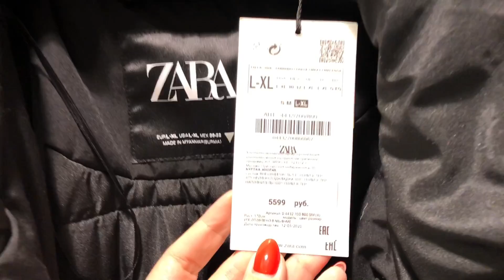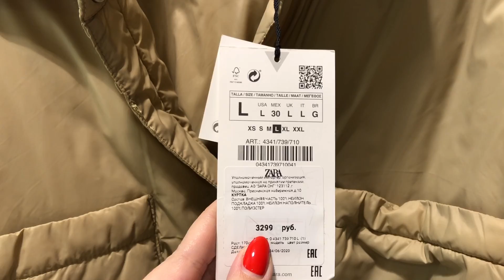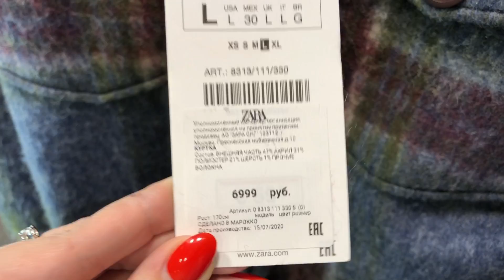ВЛОГ ШОППИНГ В ЕКАТЕРИНБУРГЕ | АКТУАЛЬНАЯ ВЕРХНЯЯ ОДЕЖДА | РАЗОЧАРОВАНИЕ ZARA